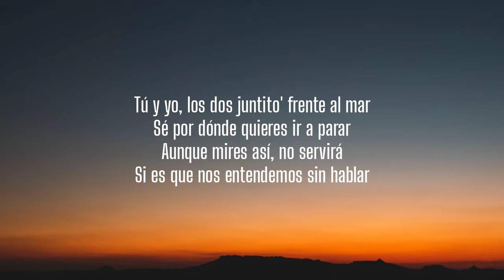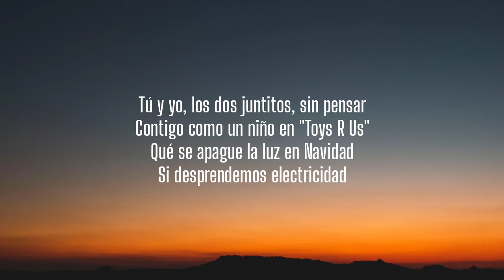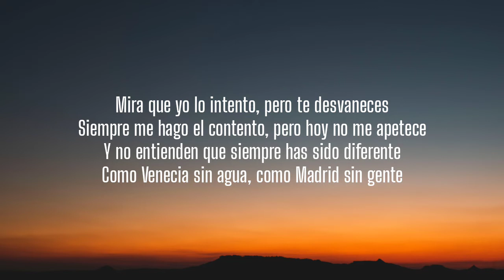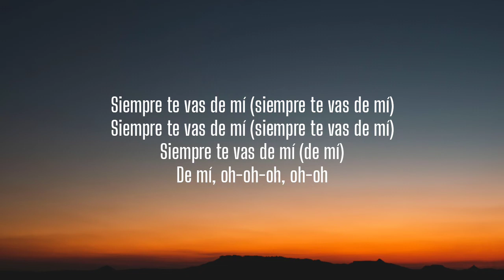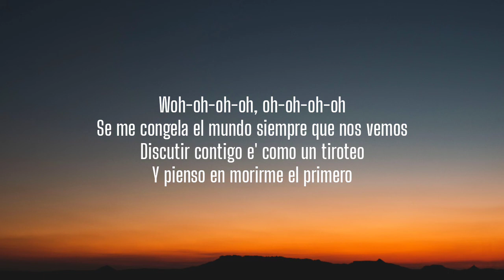siempre me hago el contento, pero hoy no me apetece (Letra/Lyrics)